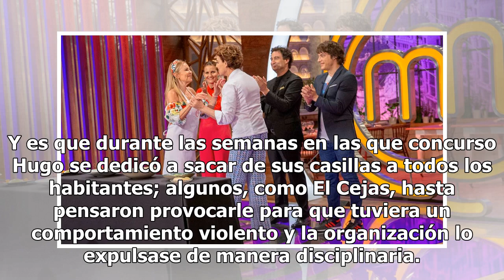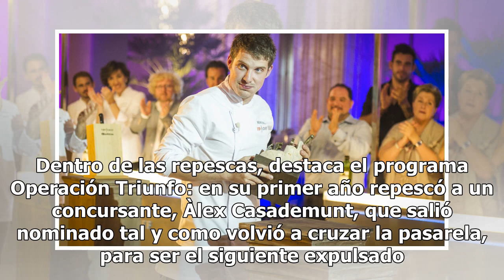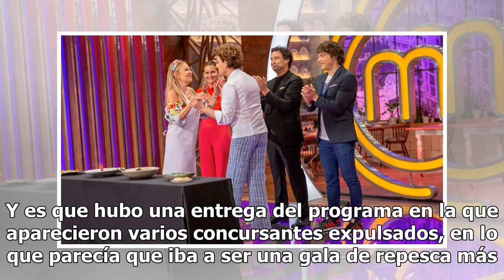¿Qué oportunidades tiene un repescado de ganar un concurso?